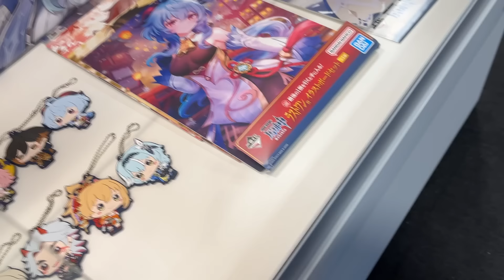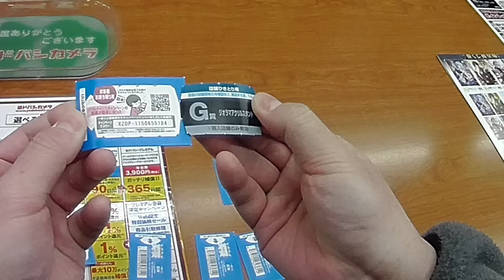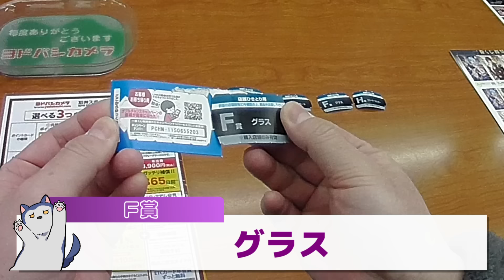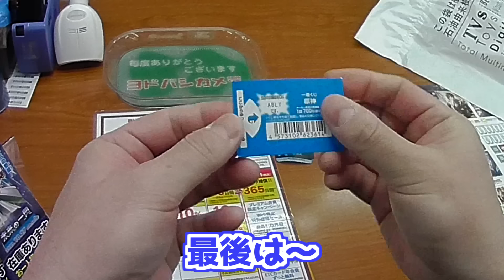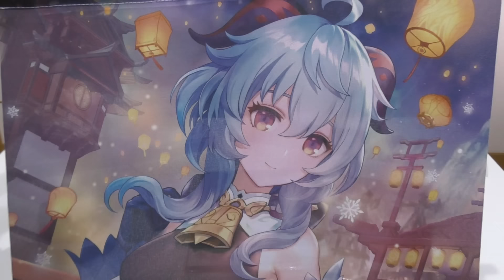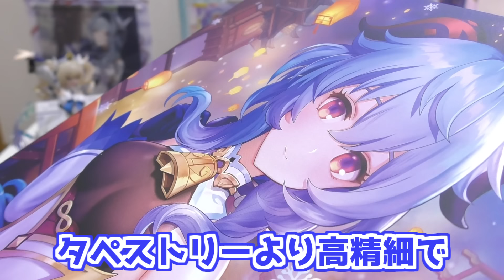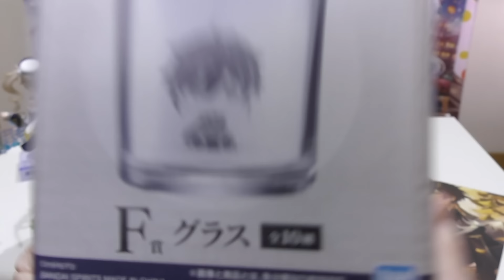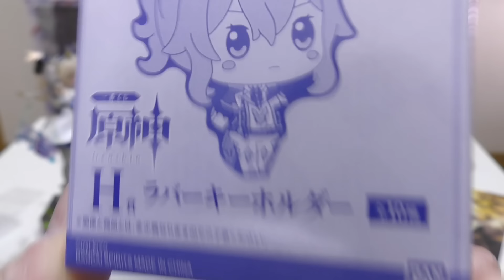描き下ろしビジュがめっちゃ可愛い甘雨ちゃんA賞狙い！一番くじ 原神 引いた結果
原神が一番くじに初登場！
甘雨ちゃん、鍾離先生、万葉、エウルアさんが上位賞枠のタペストリーに！！
下位賞はちょこのっこイラストを使用したアクスタやラバキーなどがラインナップ
甘雨ちゃんと宵宮狙いで引いてきました～
その他、スカイツリーで開催中の青空の大冒険もちらっと外から見てきました！

■BGM
DOVA-SYNDROME